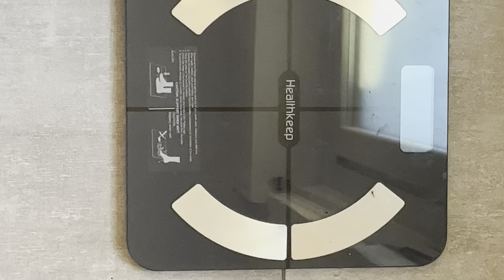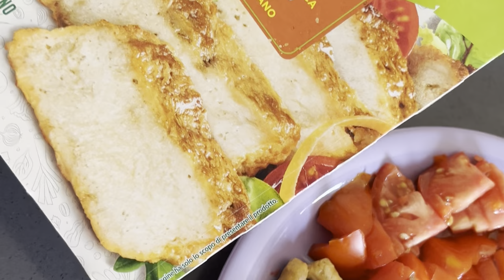Chiacchiere da rientro dalle vacanze (un vlog in cui non succede NIENTE 😂)